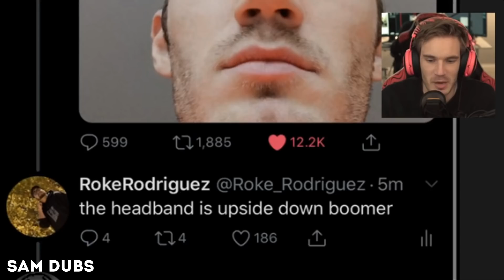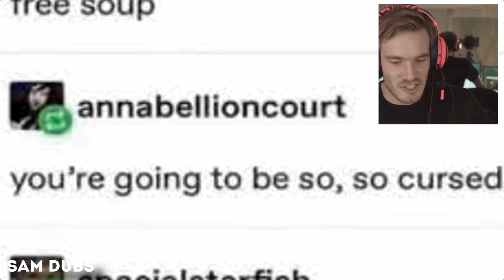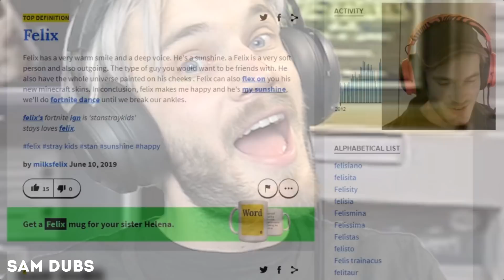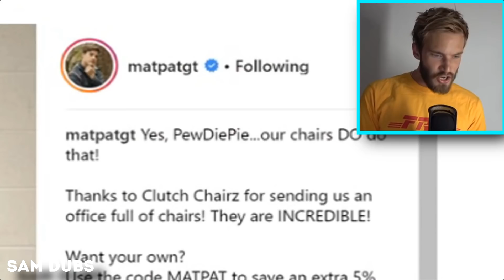PewDiePie Sings Circles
PewDiePie Sings Circles By Post Malone | Sam Dubs

(You thought that it was special?)

Hey Guys! I Hope You Liked Felix Kjellberg/PewDiePie Singing Bad Guy

Let Me Know Which Video You Want Me To Make Next!

later with more videos goodbye